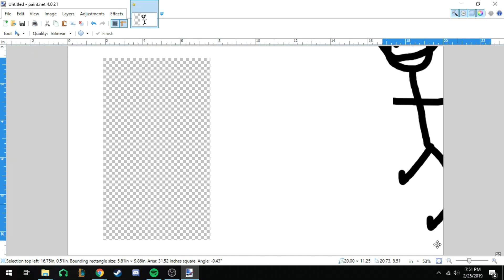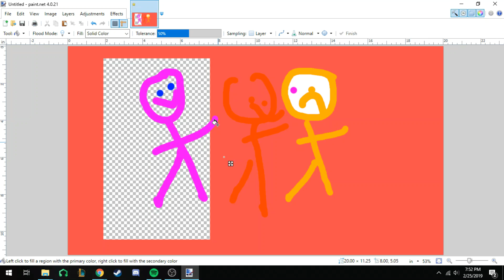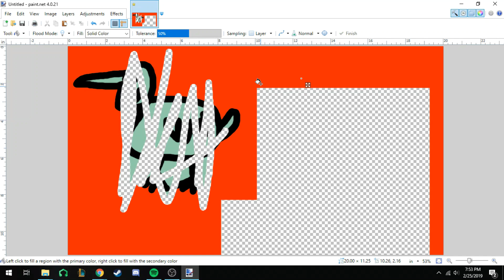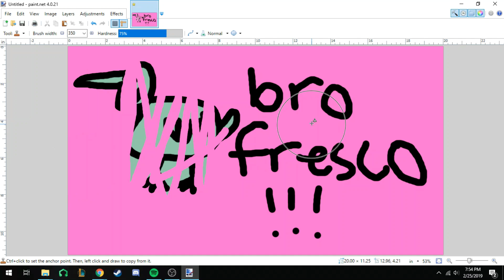FRSH M!LK - Geese (Music Video